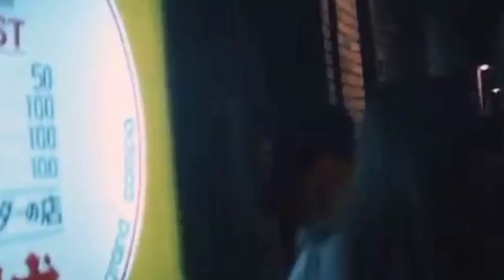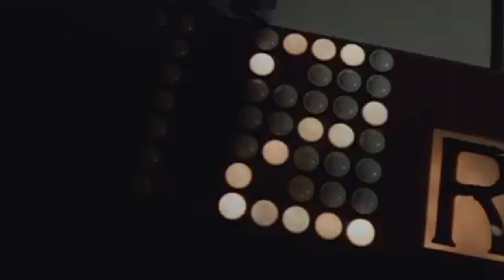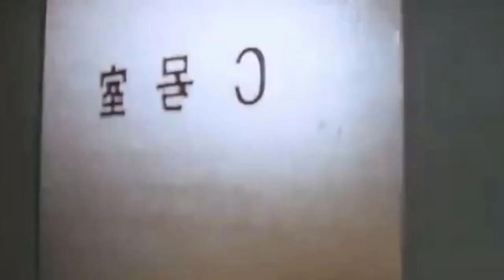Stray Cat Rock Female Boss By Classic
Stray Cat Rock Female Boss